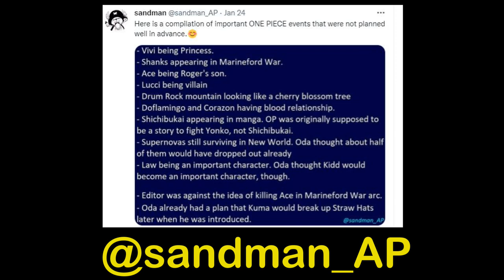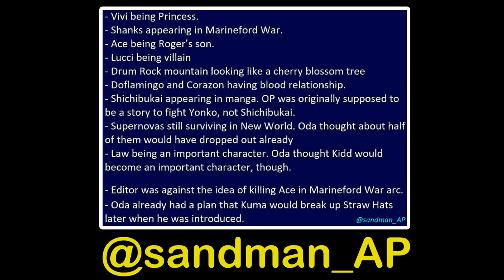Plot Points Oda Did Not Plan!! - One Piece Discussion | Tekking101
What are some other moments in One Piece that you feel Oda did not plan out since the beginning? Post some Law-Themed video ideas for Law Week below!

00:00 - INTRO
04:48 - Things Oda Did Not Plan
38:44 - Elephant Facts

Want to send me fanmail? Send To:
Matthew Crawford